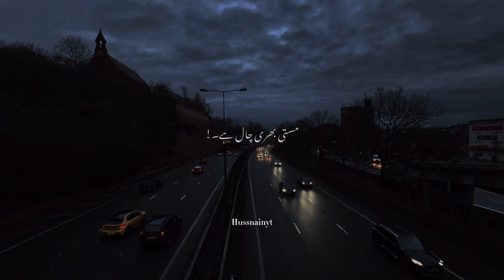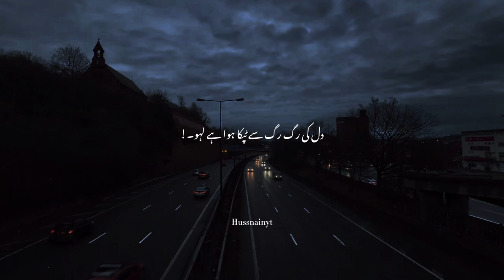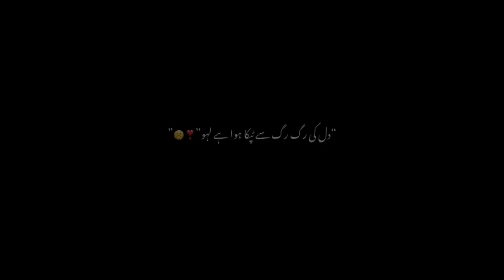Dil Ki rag rag Se Tapka hi Lahu 🥀👀